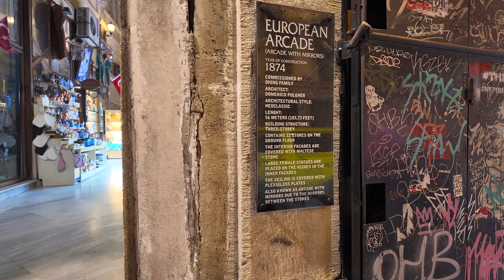🇹🇷 Nightlife Galata tower istiklal Turkey Istanbul 2024 Walking Tour Tourist Guid 4k